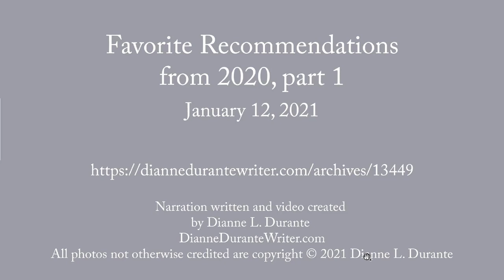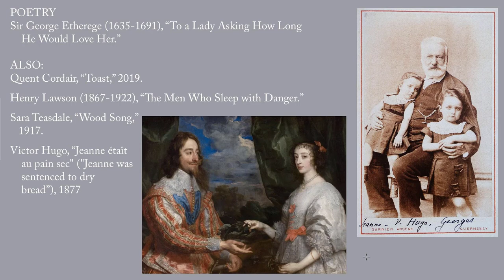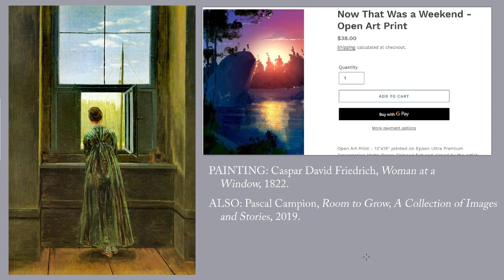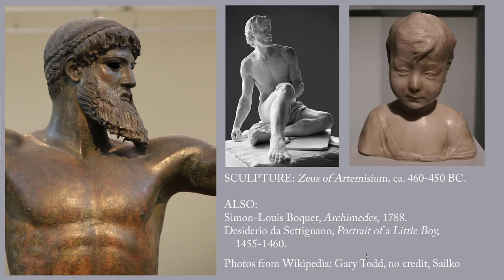Favorite Recommendations from 2020, part 1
Literature, painting, and sculpture.